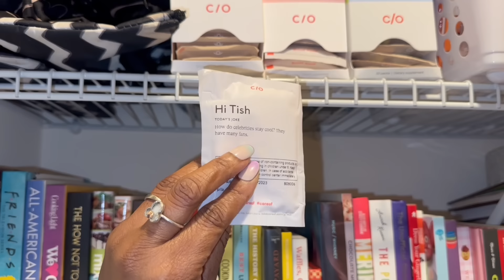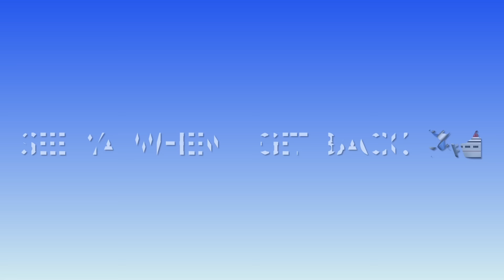VACATION PACK WITH ME | SPRING VACATION 2024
1st VACATION of 2024!  Getting everything together for my Cruise Vacation.   I hope you enjoy it!  Go grab a drink, sit back, relax and enjoy this episode! 🍷🍿

💙  AMAZON GOODIES

💙 Try a free box from HELLO FRESH
Exciting news, you’ve been invited to enjoy free dinners for a week! Claim your free HelloFresh box now and start your cooking adventure. Use code 5KRW9Y. Happy Cooking!

📱 I post new pics and insta stories frequently especially if I'm in the store and want to share it with you right away ~ so make sure that your following me over there so you don't miss them!

Hi I'm Tish!  I'm a wife and a full time working Mommy of two (a 17 yr and 13 yr old) beautiful daughters with Autism 💙 I love all things Family, Everyday Lifestyle with cleaning and decorating.

So if this is something that interest you as well stay and SUBSCRIBE to the channel - I promise a good time and I'd love the company ~ I upload new videos twice a week over here on this channel!  I'll see you soon!